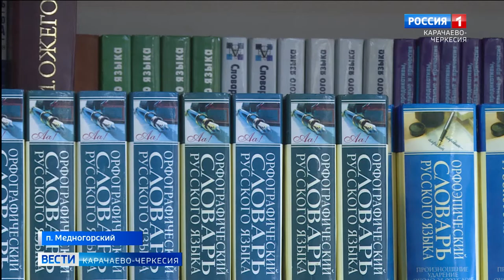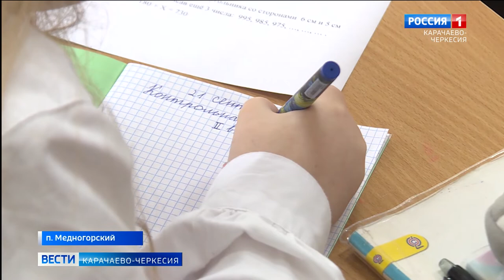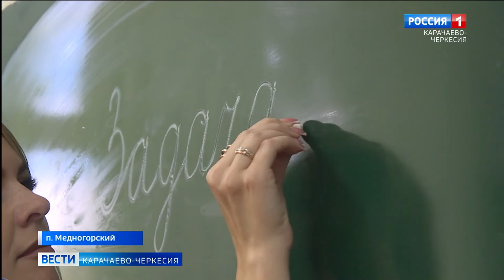Профессия: учитель!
В поселке Медногорский, расположенном в уютном уголке нашей республики, в самой обычной школе учит детей азбуке совсем юная учительница Ольга Свербиева. Молодой педагог поделилась, почему она выбрала одну из самых интересных, но сложных профессий